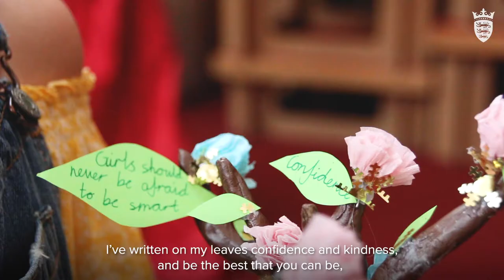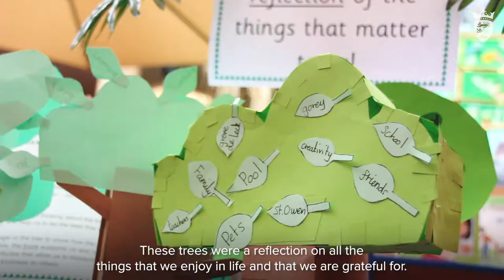Jersey's Children's Day - What the Tree Project is about